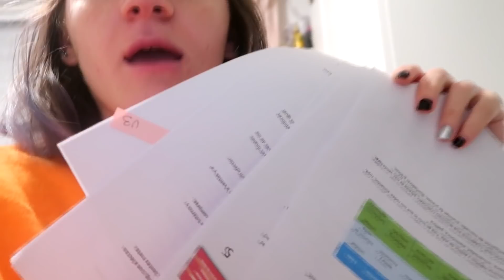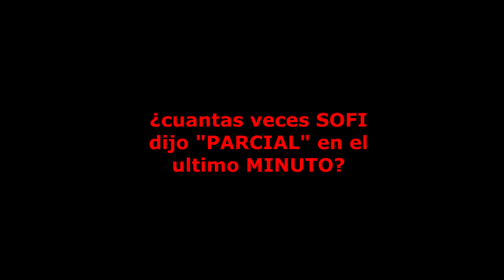hago CHIPA mientras les cuento mis problemas